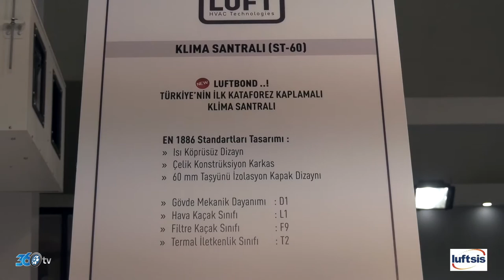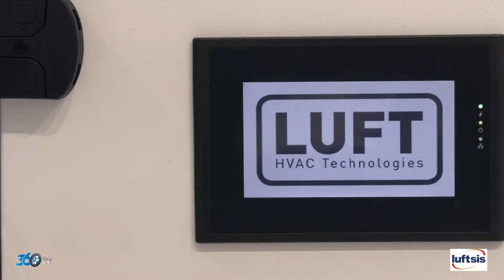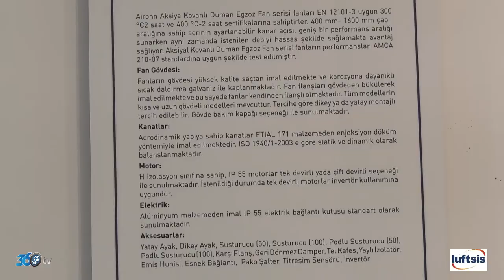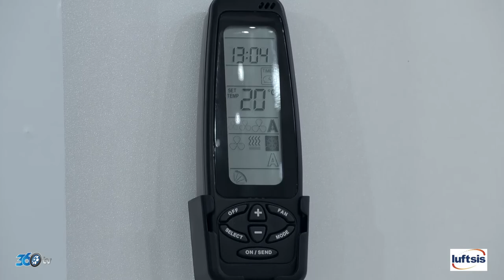Luftsis - Sodex 2018